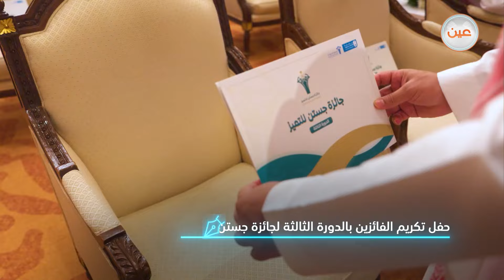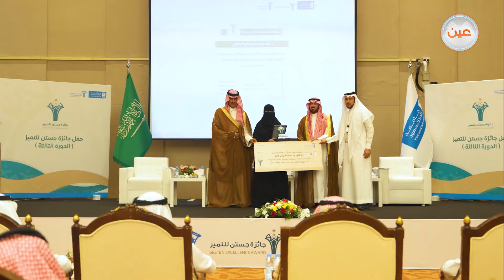حفل تكريم الفائزين بـ جائزة_جستن_للتميز في دورتها الثالثة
أقامت
جستن حفل تكريم الفائزين بـ جائزة_جستن_للتميز في دورتها الثالثة لدعم الباحثين والمؤلفين ورواد التربية والتعليم وتأطير جهودهم .."